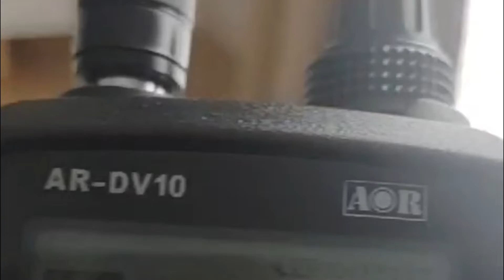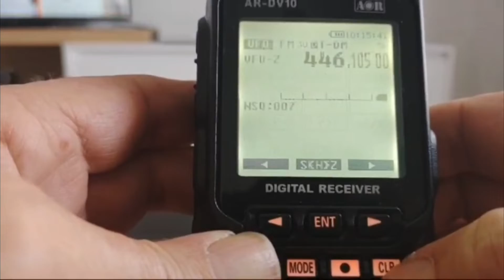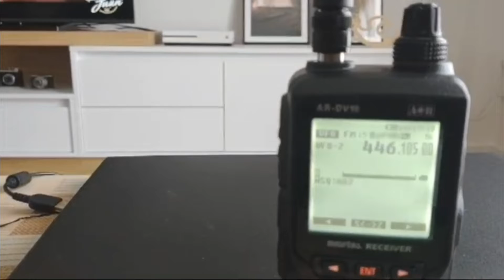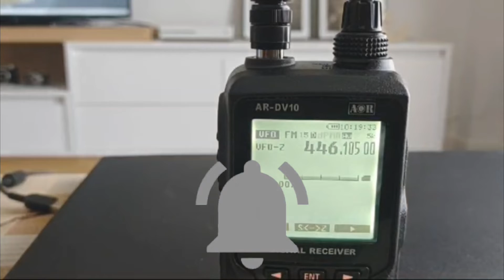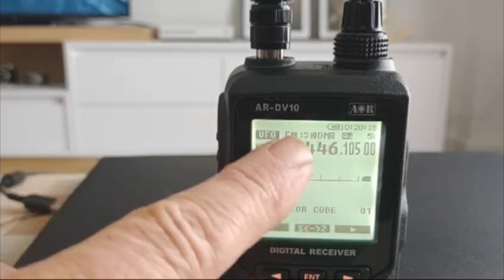DPMR vs PMR DMR 446MHz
El Digital PMR és una tecnologia que permet comunicacions digitals en la banda lliure de PMR 446 MHz, utilitzada per dispositius com els walkie-talkies Icom i Kenwood, així com el PMR DMR que inclou marques com Retevis i el sistema Montorbo de Motorola. Aquestes tecnologies ofereixen avantatges com una millor qualitat d'àudio, seguretat en les comunicacions i compatibilitat amb sistemes analògics i digitals.

🔹 Característiques destacades:

PMR Digital (dPMR): Utilitza modulació FDMA, ideal per a comunicacions clares i eficients.

PMR DMR: Basat en TDMA, permet múltiples canals en la mateixa freqüència, augmentant la capacitat.

Escàner AOR AR-DV10: Compatible amb múltiples formats digitals i analògics, ideal per monitoritzar aquestes bandes.

Aquestes tecnologies són ideals per a ús personal, professional i per a radioaficionats que busquen explorar la banda de PMR 446 MHz amb equips avançats. del radioaficionat EA3HUO @ea3huo hamradio radioaficionado prepper

La banda PMR446 (Personal Mobile Radio 446 MHz) és un sistema de radiocomunicació de curt abast que opera entre 446.0 i 446.2 MHz, dins de l’espectre UHF (Ultra High Frequency). Està dissenyada per a ús lliure i no requereix cap tipus de llicència en la majoria de països europeus, inclosa Espanya.

🔧 Característiques tècniques:

Rang de freqüències: 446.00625 MHz a 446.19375 MHz.

Canals disponibles: fins a 16 canals amb separació de 12,5 kHz.

Potència màxima: 0,5 W, la qual cosa limita el seu abast però garanteix l’ús segur i legal.

Modulació: FM analògic (NFM) i digital (DMR TDMA).

Subtonos: Compatible amb CTCSS i DCS per evitar interferències.

🎯 Aplicacions habituals:

Comunicació entre grups en excursions, activitats esportives o esdeveniments.

Ús professional en comerços, magatzems, escoles o serveis de seguretat.

Ideal per a entorns urbans o oberts amb cobertura de fins a diversos quilòmetres segons les condicions.

📦 Avantatges del PMR446:

Sense llicència: qualsevol persona pot fer-lo servir legalment.

Equip econòmic i fàcil d’usar: disponible en grans superfícies i botigues online.

Portabilitat: walkie-talkies compactes, resistents i sovint impermeables.

Interoperabilitat: molts models compatibles entre si dins la mateixa banda.

📈 Paraules clau SEO: PMR446 MHz, walkie-talkie sense llicència, comunicació UHF, canals PMR446, radiocomunicació personal, walkie-talkie per excursions, PMR446 Espanya.
En aquest vídeo, el Pep EA3HUO realitza una comparativa detallada entre dos models de walkie talkie digitals, un dPMR i un dmr. Descobreix les característiques i diferències clau d'aquests sistemes de digital radio, ideals per a qualsevol entusiasta de les comunicacions amb two way radio. Explorem quin radio és el millor per a les teves necessitats en aquest test pràctic. 🎙️📡✨